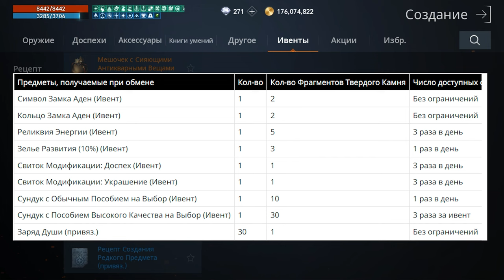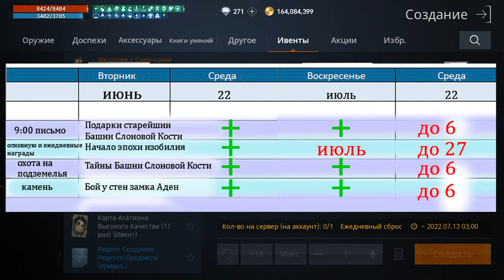l2m Ивент Бой у стен замка Аден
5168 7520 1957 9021 приват